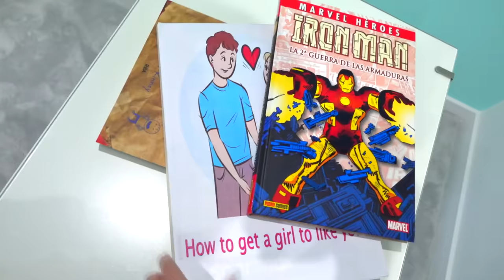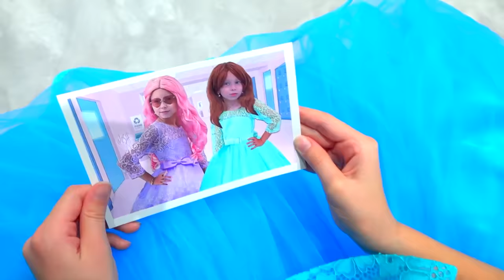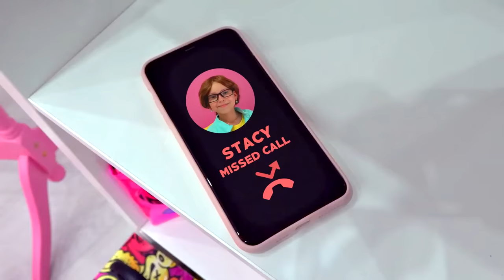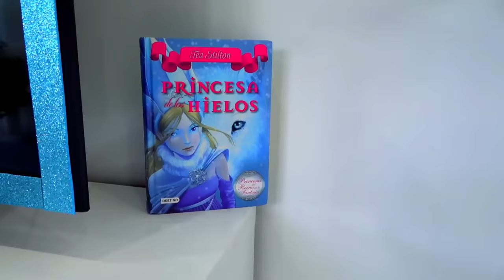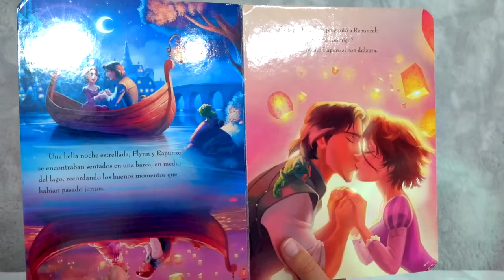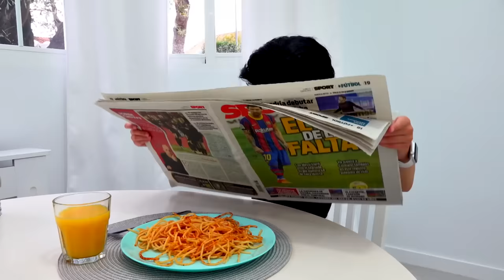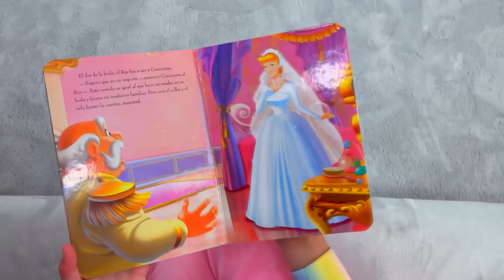Barbie girl in Real Life! - the best Princes stories by Alice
Alice like a Barbie girl in Real Life! Alice Becoming BARBIE in Real Life!  Alice likes dress up princess dresses like Barbie. The best stories  by Alice and Johny Transforms in Barbie & Ken in Real life!